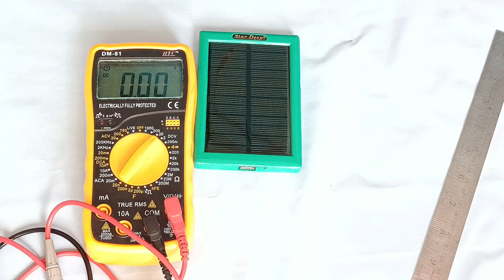Pocket Solar Panel Unboxing and Review || It's worth or Not || Should you buy or Not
Pocket solar panel Unboxing and review

In this video i will show you Made in India Product Stardeep solar panel ,Use your small appliance in the home

This solar Output 5 volt Dc
use in Good Sunlight